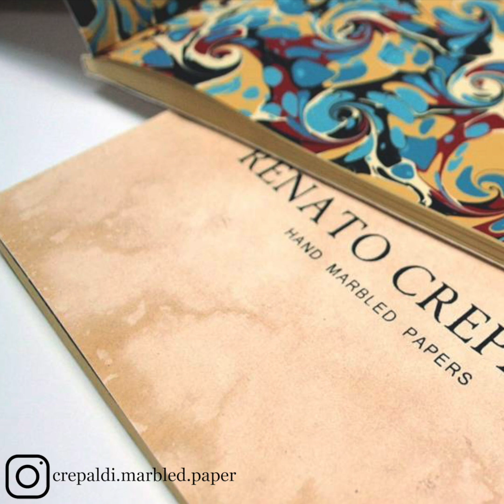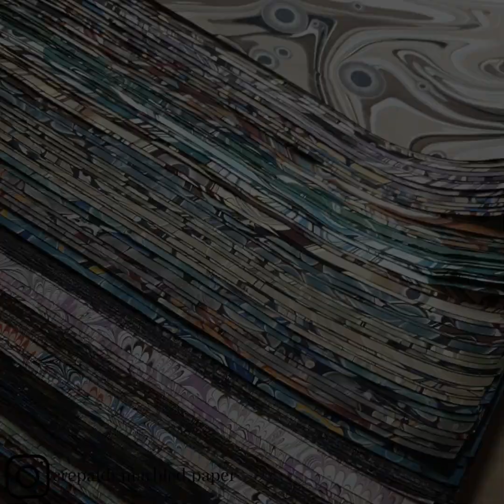AMAZING Crepaldi Marbled Paper a Modern Craft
Artist Spotlight! Love Crepaldi Marbled Paper? You can find more of Renato Crepaldi's awesome artwork on his Instagram account.

This video was produced with the Artist's permission.